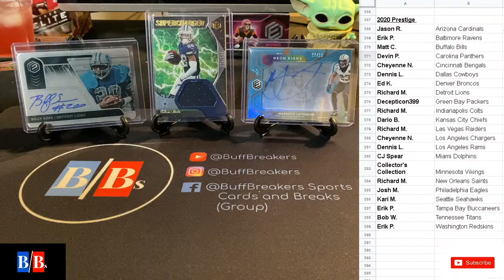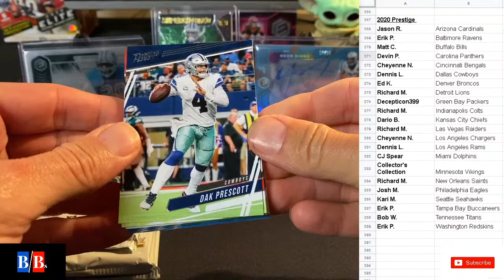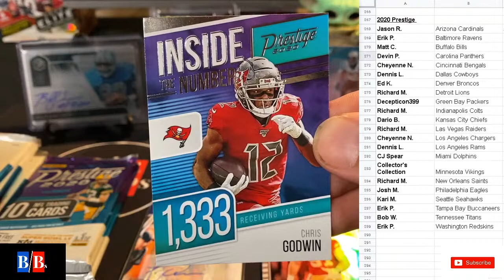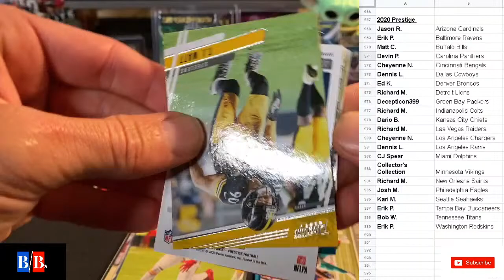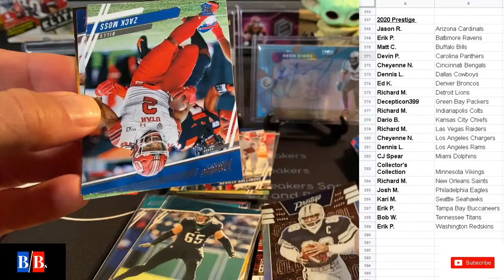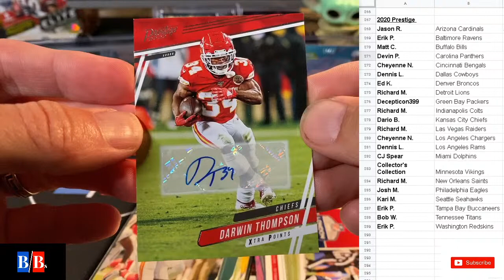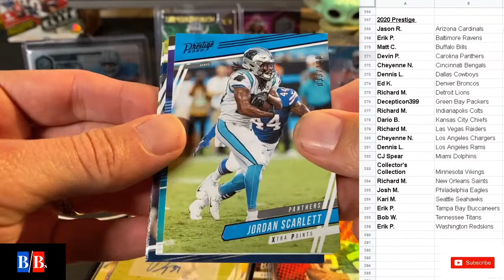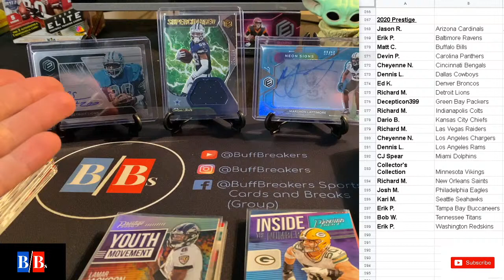2020 Prestige Mega Box Break. 6 Autos! 🔥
Join the Facebook group BuffBreakers Sports Cards and Breaks to get lower than eBay prices on future breaks!